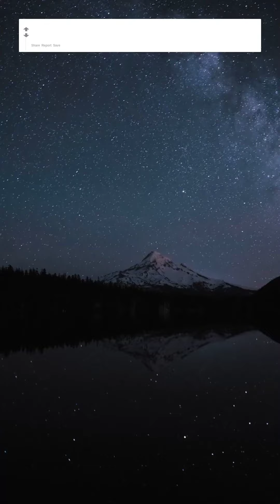What’s something that’s happened to you that sounds fake but (unfortunately) isn’t?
Reddit Stories
I was hit in the head by a bowling ball on a trampoline. 911 hung up on my cousin because they thought it was a prank.
My grandmother prevented the neighbor boy from kidnapping our next door neighbor.   Our house was the bus stop. I woke up sick that morning and didn’t go to school. Grandma was the neighborhood grandma and kept an eye on the kids that were at the stop every morning. She was watching the girl at the corner (she was the only one riding that morning), looked back and she was gone. He was dragging her accross our backyard with a knife to her throat. My grandma ran at him screaming and throwing rocks at him while i called the cops. She won citizen of the year in our city.
there’s a lamb that hates me and goes out of its way to kick only me when i visit my fathers farm.
I got hit by lightning while driving my car down the interstate. Completely killed the computer system and totaled the car out.